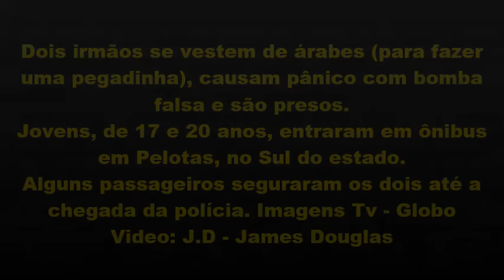Irmãos se vestem de árabes , causam pânico com bomba falsa e são presos 2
Irmãos se vestem de árabes (para fazer pegadinha), causam pânico com bomba falsa e são presos.
Jovens, de 17 e 20 anos, entraram em ônibus em Pelotas, no Sul do estado.
Alguns passageiros seguraram os dois até a chegada da polícia.
Dois irmãos tentaram fazer uma brincadeira em um ônibus de Pelotas, no Sul do Rio Grande do Sul, e acabaram provocando pânico nos passageiros na tarde desta terça-feira (8). Os jovens, de 17 e 20 anos, entraram no coletivo vestidos com roupas típicas árabes e ameaçaram explodir uma falsa bomba. Eles acabaram presos por conta da brincadeira.
Um vídeo mostra o momento em que os dois ingressam no coletivo e dão início a uma correria dos passageiros (veja o vídeo abaixo). Muitos gritos são ouvidos até que a maioria dos ocupantes desce do ônibus. Na correria pra deixar o ônibus, além de perder objetos pessoais, alguns passageiros se machucaram sem gravidade.
09/12/2015 13h09 - Atualizado em 09/12/2015 13h53
Irmãos se vestem de árabes, causam pânico com bomba falsa e são presos
Do G1 RS
Dois irmãos tentaram fazer uma brincadeiraem um ônibus de Pelotas, no Sul do Rio Grande do Sul, e acabaram provocando pânico nos passageiros na tarde desta terça-feira (8). Os jovens, de 17 e 20 anos, entraram no coletivo vestidos com roupas típicas árabes e ameaçaram explodir uma falsa bomba. Eles acabaram presos por conta da brincadeira.

 “Quando ele falou ‘bomba’, foi todo mundo correndo, uns caindo por cima dos outros, mulheres com crianças, idosos perderam celular, calçados”, conta a cuidadora de idosos, Carmen Lúcia Souza, que estava no ônibus.
Outros reagiram e seguraram os jovens até a chegada da polícia.

 “Imagina se tem um policial civil ou militar ou alguém da segurança... esses jovens estariam mortos”, diz o soldado da Brigada Militar Emerson Rocha.
Na delegacia, o maior de idade se apresentou como comediante do Youtube e disse que tudo não teria passado de uma pegadinha para publicar na internet.
O adulto vai responder por apologia ao crime e corrupção de menor. Ele foi preso em flagrante e liberado depois de pagar R$ 1,5 mil de fiança. Já o menor de idade foi ouvido pelos policiais e liberado na presença da mãe.
tm_campaign=g1